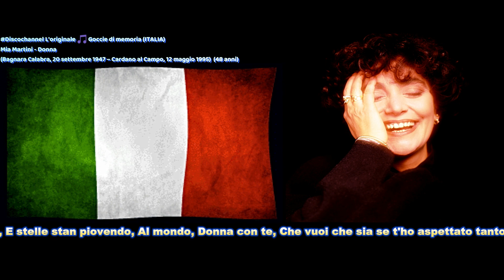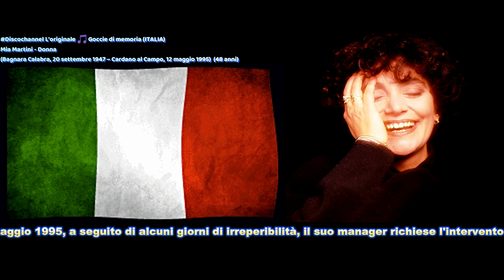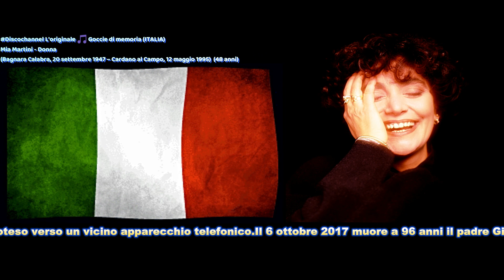✝Mia Martini - Donna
​ @Gocciedimemoria Mia Martini, pseudonimo di Domenica Rita Adriana Bertè, detta Mimì (Bagnara Calabra, 20 settembre 1947 – Cardano al Campo, 12 maggio 1995), è stata una cantautrice e musicista italiana.